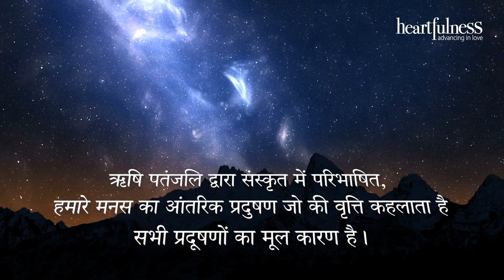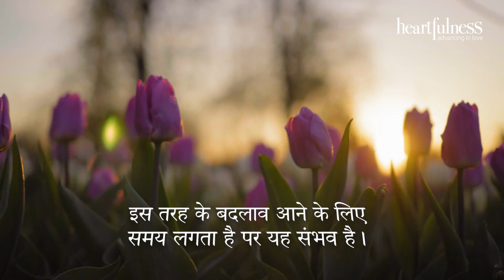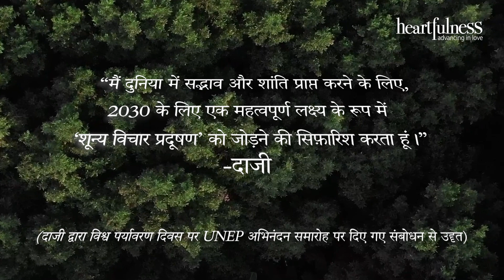विश्व पर्यावरण दिवस | Kanha Shanti Vanam | Heartfulness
आज के हरित कान्हा की 'चमक' कई दिलों और आत्माओं का परिश्रम है, जो वर्षों से यहां लगाए गए हर पेड़ का पोषण करता है। हरित कान्हा इस बात का एक उदाहरण है कि अगर अच्छी तरह से निर्देशित किया जाए तो मन क्या हासिल कर सकता है|
- हार्टफुलनेस मार्गदर्शक श्री कमलेश पटेल (दाजी)

 बेस्ट सेलर पुस्तक ""द हार्टफुलनेस वे"" (हिन्दी) की जानकारी के लिए :
The Heartfulness Way – an Amazon bestseller: